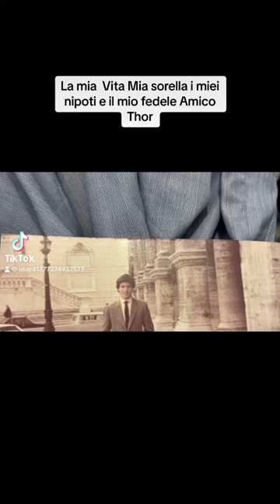la Mia Vita Mia Sorella di Roma e alcuni dei miei Nipoti il Mio Fedele Amico Thor leggere descriz.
la Mia Vita Mia Sorella di Roma e alcuni dei  miei Nipoti il Mio Fedele Amico Thor  i miei genitori che sono morti entrambi manca la Mia Musa ci sono anche foto di Leonessa di Pescara e della Sainte Chapelle a Parigi